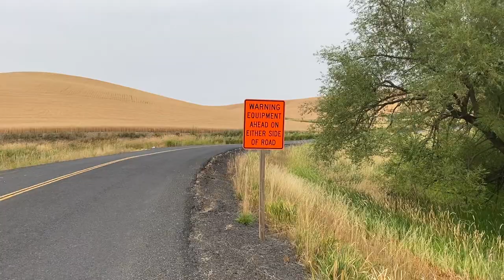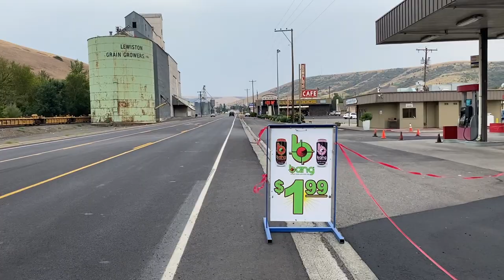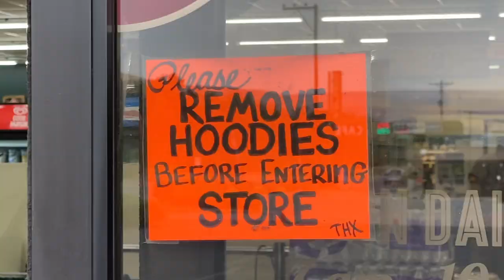Kind People - Sleeping With a Strangers Dog (Day 30 Bikepacking Adventure)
Cycling on pavement through wheat or it is hay fields?
I bicycle from Moscow, Idaho to Culdesac, Idaho.
The kindness of strangers continues. Ray rescues me from a climb under construction as a storm and darkness sets in. Dinner, goat, horses, chickens, a bed where I get to sleep with the family dog.

This is DAY 30 of my first solo learn as I go bikepacking adventure!
I hope it inspires you, motivates you or at least makes you laugh!

Video: iPhone 11 Pro Max
Tripod: Human arm
Editing: iMovie/Macbook Pro

Please use these if you're thinking of buying anything I'd mentioned and I'll make a few cents. Thank you! 🙏

Selle Anatomica Saddle: